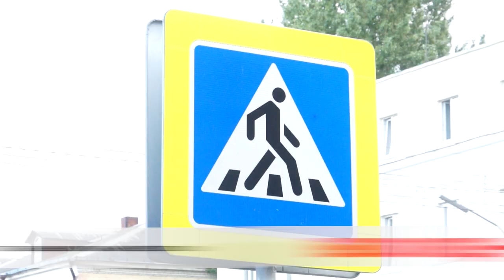ВЕЛОСИПЕДНЫЕ ОШИБКИ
За полгода инспекторы ГАИ Бобруйска задержали свыше 90 велосипедистов, которые нарушили ПДД. Как выехать на прогулку и не получить административный протокол узнала Анастасия Похлёстова.